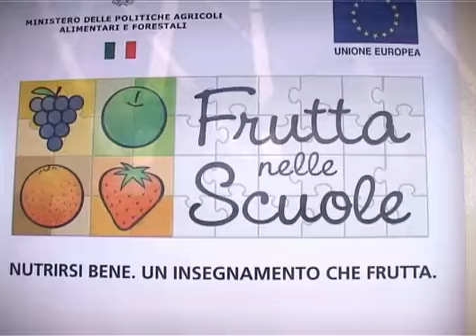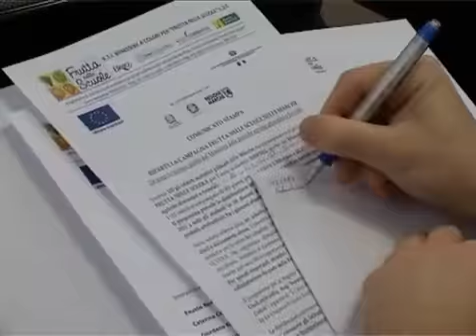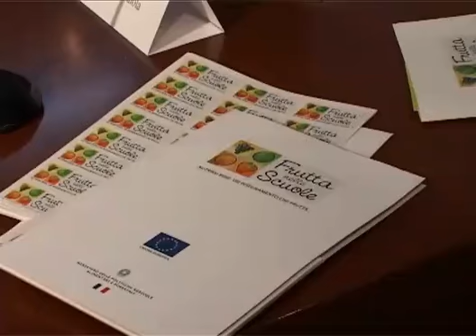1233-Frutta nelle scuole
Parte anche nelle Marche la campagna "Frutta Nelle Scuole", un programma europeo per favorire la corretta alimentazione dei ragazzi.